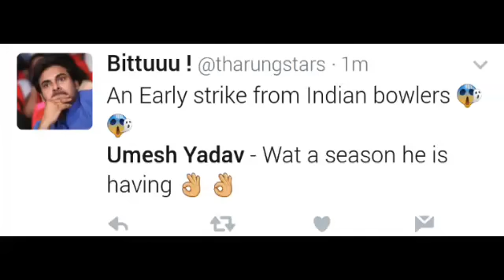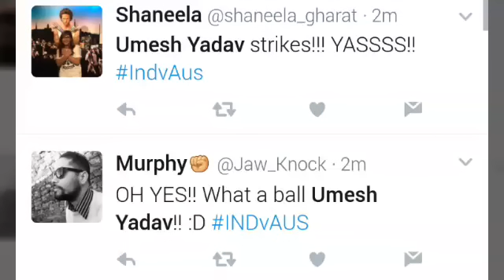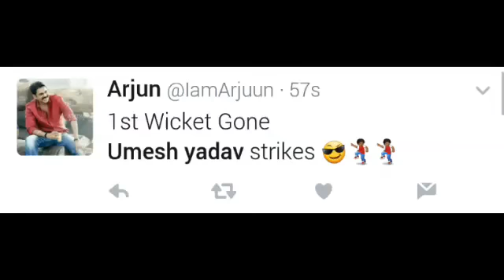Umesh Yadav Bowled Renshaw (1) in his 1st over | India vs Australia, 4th test, day 1 - fans reaction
Wohoo
What a delivery by Yadav Ji... ;-)